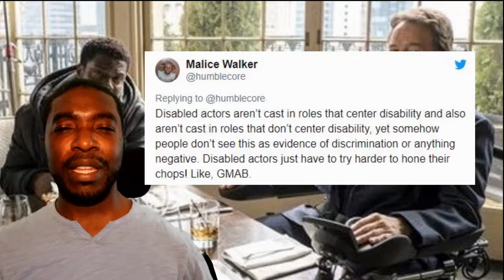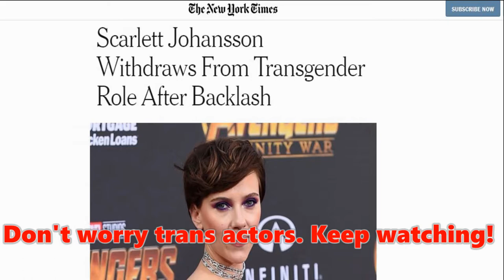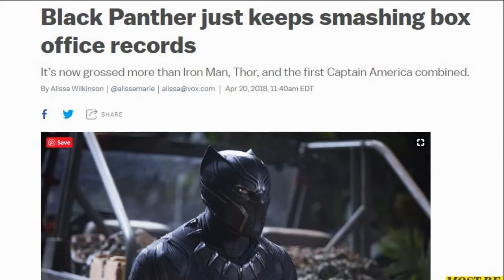(Better Sound) Should Able-bodied Actors Play Disabled Roles?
As a quadriplegic actor, I give my opinion on the backlash Bryan Cranston received for playing a quadriplegic in the movie The Upside.  I also share whether or not I think able-bodied actors should play disabled roles.